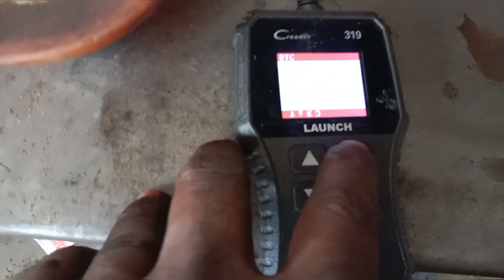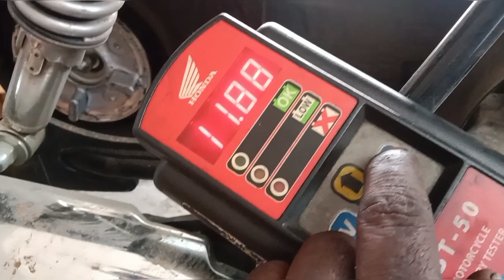KL63J3964(May 7, 2024) General Service, Oil change (Current service KM 12438 next service KM 15500)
ജനറൽ സർവ്വീസിന് ചെയ്യുന്ന വർക്കുകൾ

1, road test/test drive
2, Winker check
3, Horn check and turning
4, Head light check/switch/bulb
5, Dimmer switch check
6, Speedo metre check
7, Speedo metre bulbs check
8, Brake switch check FR/RR
9, Tail bulb check
10, Clutch cable check/Play adjust
11, Brake cable check/play adjust
12, Axiletor cabil check/play adjust
13, FR and RR Disc brake check
14, FR and RR Disc pad check
15, Mirror position check
16, Air filter check/replacement
17, Spark plug check/replacement
18, Oil check/top-up/replacement
19, Battery check/test
20, Chain check/adjust/lube
21, FR and RR brake shoes check
22, Engine sound check
23, Fuel metre check
24, FR and RR Tyre condition check
25, FR and RR Tyre pressure check

സാധാരണ നിലയിൽ ഒരു ബൈക്കിന് സർവ്വീസിൽ വന്നേക്കാവുന്ന എല്ലാവർക്കും ഇതിൽ  ഉൾപ്പെടുത്തിയിട്ടുണ്ട്
       മേൽ പറഞ്ഞതിൽ തന്നെ അഡീഷണൽ പാർട്സുകൾ മറ്റേണ്ടതായി വന്നാൽ മാത്രമാണ് ലേബർ ചാർജിൽ വ്യത്യാസം വരുന്നത്
           വാട്ടർ സർവ്വീസ് ഇതിൽ പെടുന്നതല്ല ,,,. 🛵